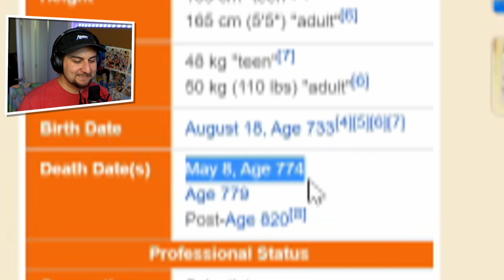CRITIQUING Vegeta's Cooking and... | Kaggy Reacts to How To Cook Like A Saiyan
Original Video ►